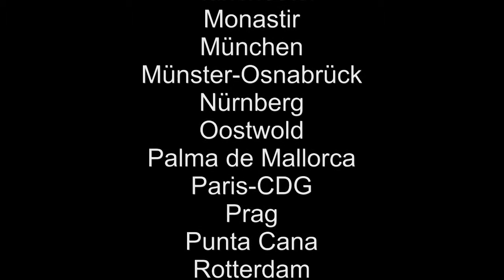Planespotting 2001 - 2018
Diashow of Planespotting pictures all around the World.

All Photos belong to the Owner.

Have fun!